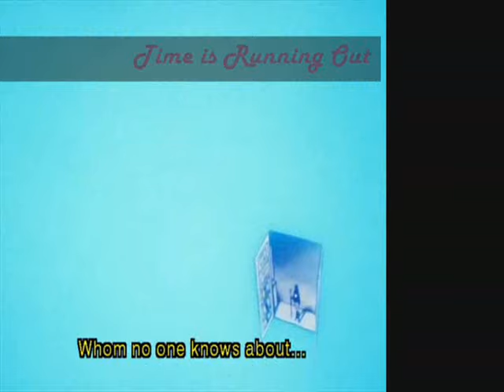Tribute to Sailor Pluto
EDIT:Had the audio taken out, if you have the song please watch this with Muse-Time is Running Out playing in the background. That was the original song used for this.

Since Fireemblem asked me to do a Pluto tribute i did so here it is. The song is by Muse and I used all the seasons she was in. Also i used parts from the musical as well so you get to see that great actress who did Pluto for a great many shows. EDIT: First place in the sailor moon video contest group yay for me, round 17. also it got second place in the anime contest 101. EDIT#2: No more Pluto what should we do, we make good videos to remember that it is still a planet in our eyes. 4781